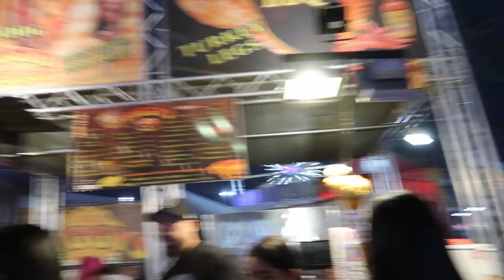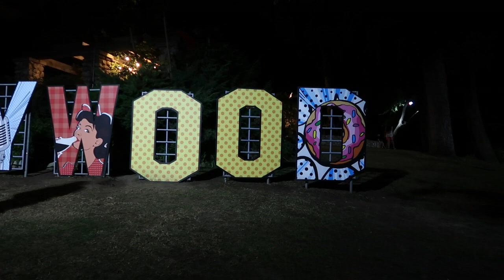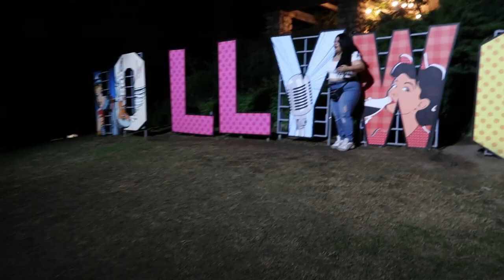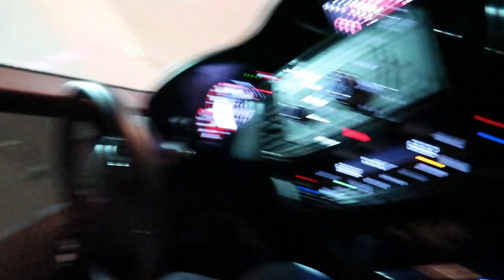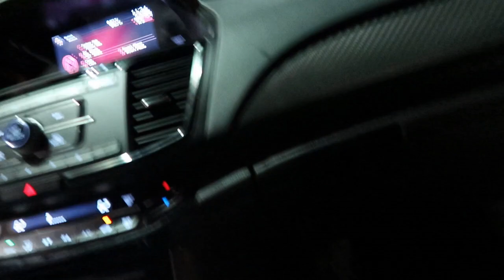I SHARTED AT THE FAIR! | LA county fair vlog